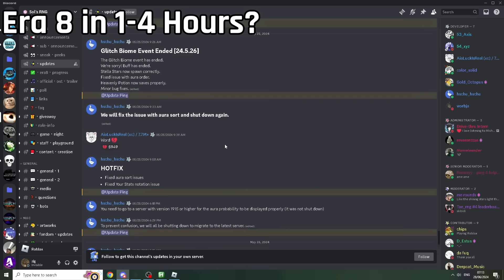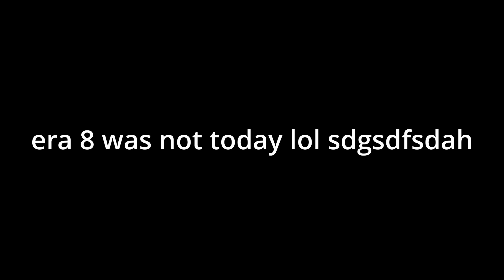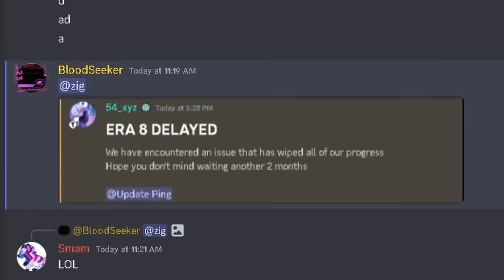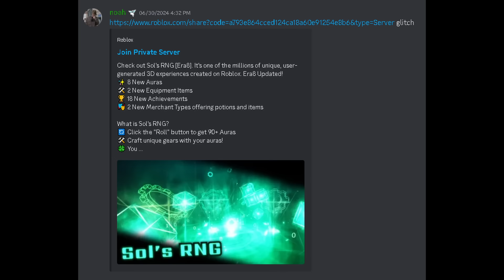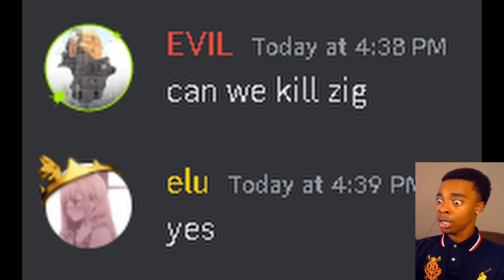I GOT OPPRESSION AND GLITCH IN ROBLOX SOL'S RNG...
Roblox Sol's RNG updated to ERA 8, bringing new rare auras and gears to roll. Today, I found GLITCH/GLITCHED BIOME, which is one of THE HARDEST BIOMES TO GET, and I used my heavenly potions to try and get the rarest auras... Will I obtain them?